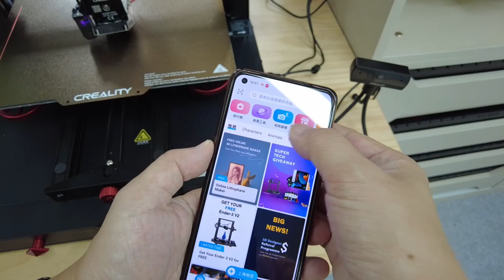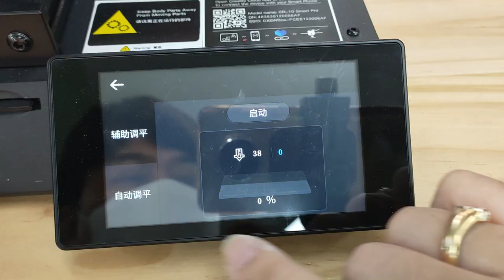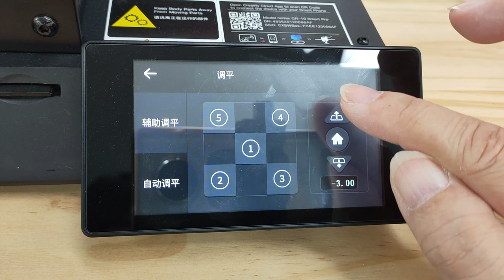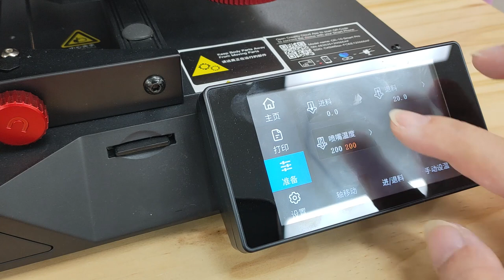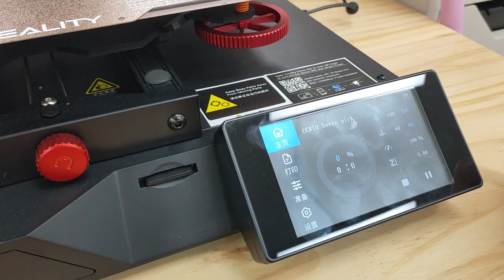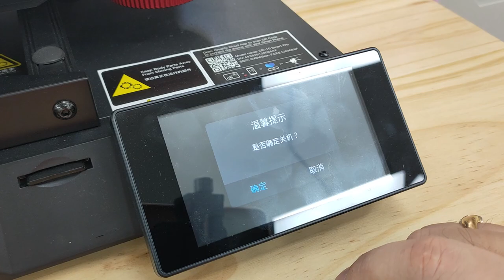【創想系列】 CR-10 Smart Pro試用，解構各種改良及使用要點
卡洛斯每週一STEM，前星期為CR-10 Smart Pro開箱後，因工作忙一直沒有為大家試用，今天重頭試用一遍，剖析在新機器上如何進行調平、進料、及打印等操作，及分析CR-10 Smart Pro比對上一代產品的各種分別，準備入手的不要錯過！